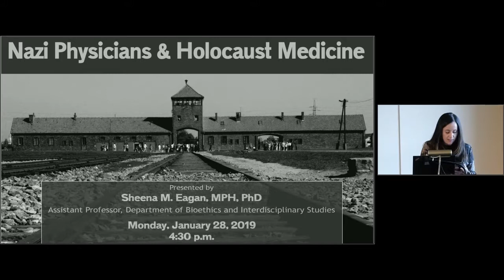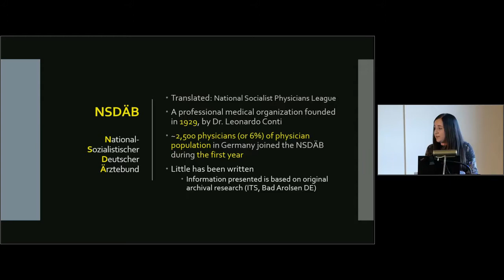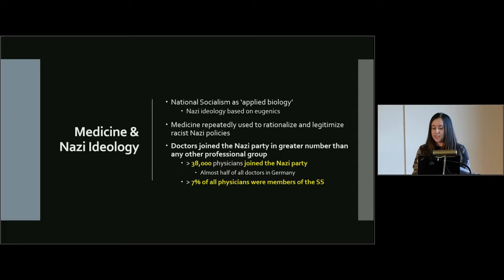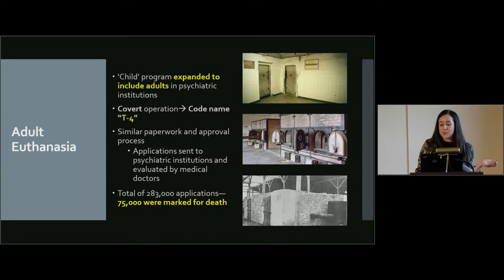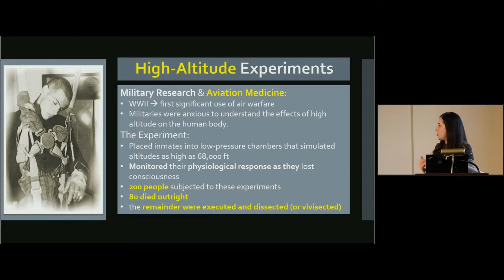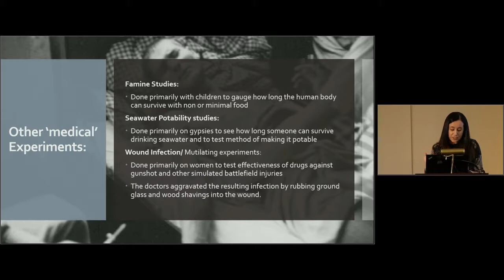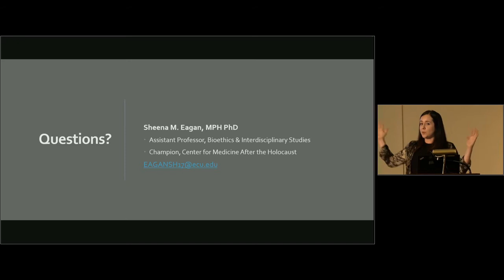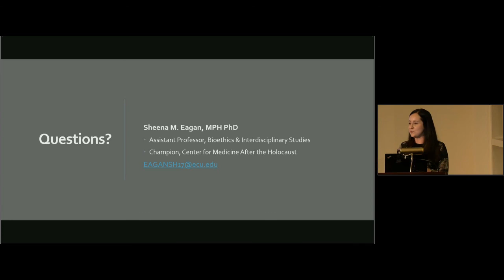A Dark Chapter in Military Medicine: Nazi Physicians & Holocaust Medicine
"A Dark Chapter in Military Medicine: Nazi Physicians & Holocaust Medicine" by Sheena M. Eagan, MPH, PhD, Assistant Professor, Department of Bioethics and Interdisciplinary Studies on January 28, 2019.